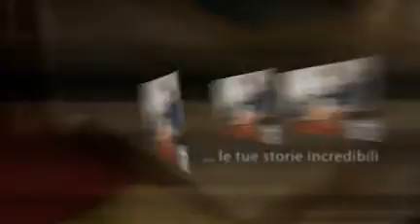CREATE-NET i-Theatre project presentation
i-Theatre is an interactive system for story creation that is carried on by CREATE-NET Research Center with the collaboration of EduTech, FBK and Museo Tridentino di Scienze Naturali